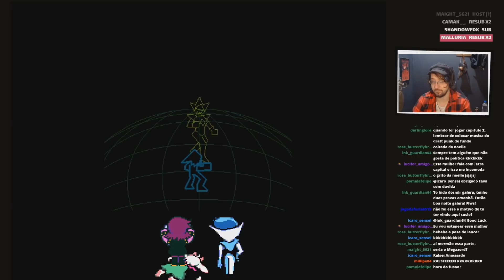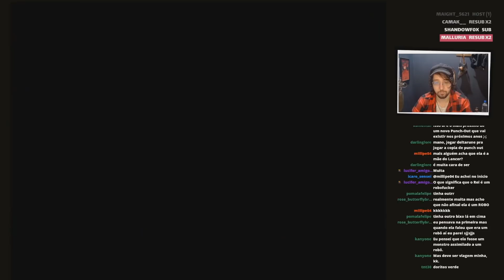X1 CONTRA A RAINHA NO FLIPERAMA! | Deltarune Cap.02 - 04